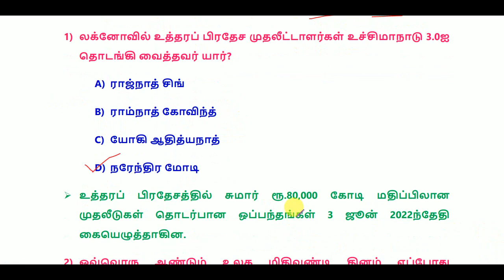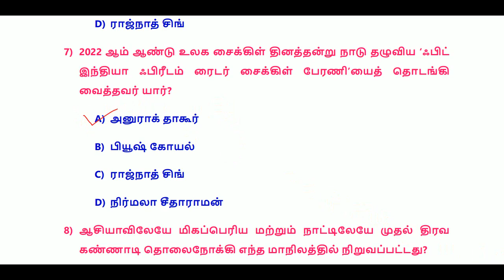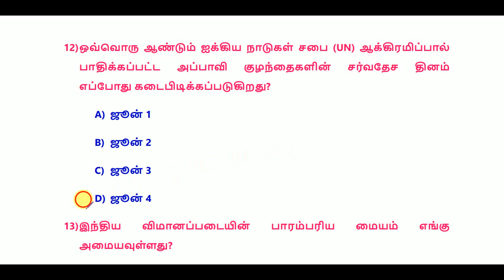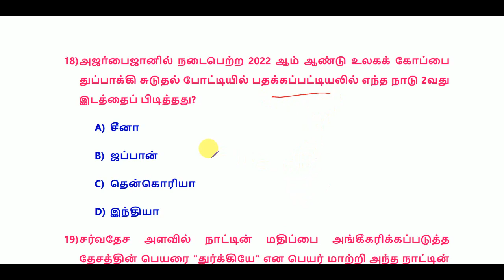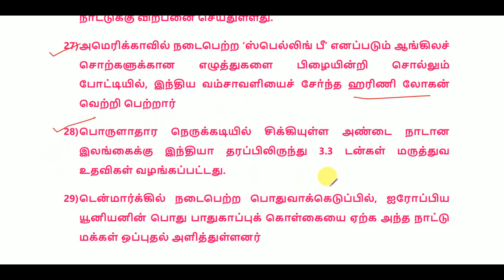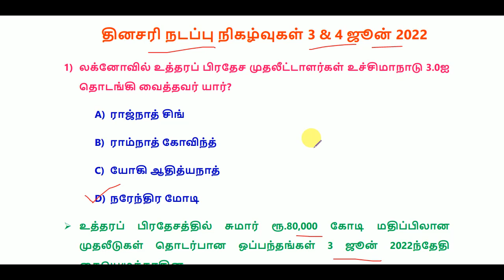Daily Current Affairs in Tamil 3 & 4 June 2022 || RRB, SSC, TNPSC || World's Best Tamil